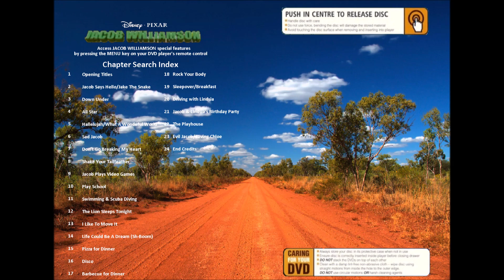Jacob Williamson 2024 DVD Covers + Discs (2004 Pixar style)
These are the covers and discs of Jacob Williamson 2024 DVD in 2004 Pixar style.